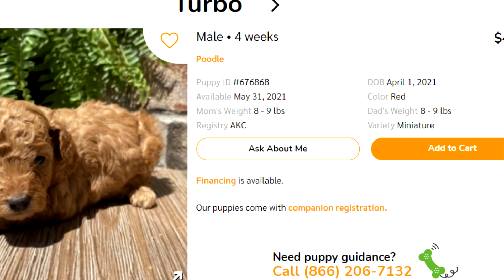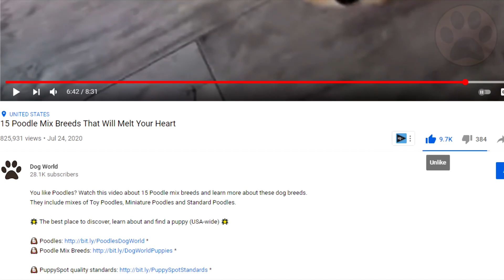Saint Bernard Dog Breed Information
Consider a Saint Bernard? Watch this video and learn everything about the Saint Bernard dog breed.

Originally, the Saint Bernard dog breed was used to patrol the grounds of the Hospice Saint Bernard in Switzerland, as well as to assist in the recovery of missing and wounded travelers. In many homes around the world today, Saint Bernards enjoy the comforts of family life. They are
affectionate with almost everyone they encounter, and those who don't mind a little drool will find them to be wonderful companions.
Do you consider purchasing a Saint Bernard dog breed?

In this video, you will learn everything about the breed based on eight topics, so you can find out if this dog is best for you